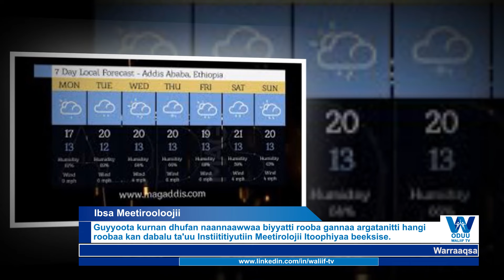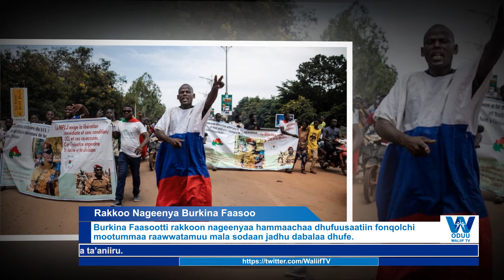ODUU Waliif TV Jimaata Galgalaa (Waxabajjii 21, 2024 ) Finfinnee